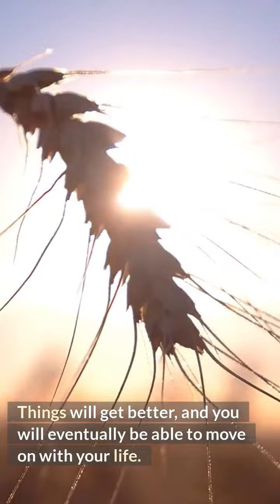Divorce Lawyers Specializing In Narcissism Near Me